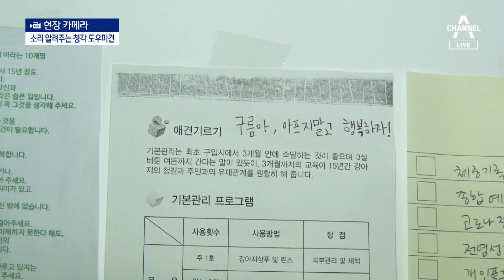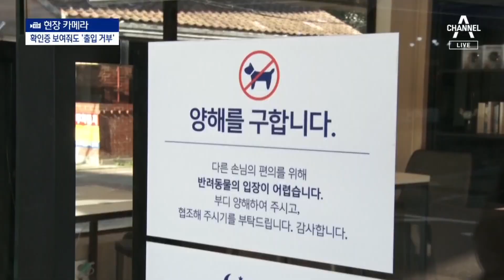[현장 카메라]낯설다고 쫓겨나는 청각장애인 도우미견 | 뉴스A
[현장 카메라]낯설다고 쫓겨나는 청각장애인 도우미견

시각장애인 안내견은 많이 보셨겠지만, '청각 장애인 도우미견'은 생소하실 것입니다. 견종도 다양해서, 공공장소 출입을 거부당하는 일이 많습니다. 현장카메라가 정다은 기자가 동행해봤습니다.

〈평일〉
08시 50분 김진의 돌직구 쇼
12시 00분 뉴스A 라이브
17시 20분 뉴스TOP10
19시 00분 뉴스A

〈주말〉
12시 10분 토요랭킹쇼·뉴스A 라이브
19시 00분 뉴스A

〈평일〉
08시 00분 라디오쇼 정치시그널 (유튜브 라이브)
08시 50분 김진의 돌직구 쇼
10시 20분 김진의 더라방 (유튜브 라이브)
12시 00분 뉴스A 라이브
15시 50분 강력한 4팀
17시 20분 뉴스TOP10
19시 00분 뉴스A

〈주말〉
12시 00분 토요랭킹쇼·뉴스A 라이브
17시 40분 뉴스TOP10
19시 00분 뉴스A